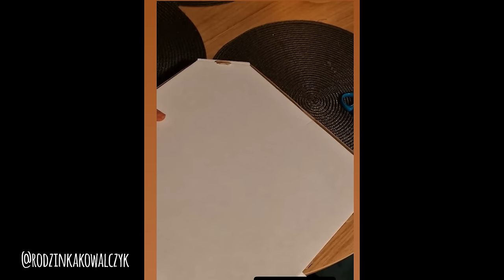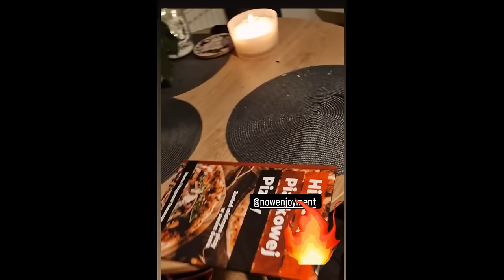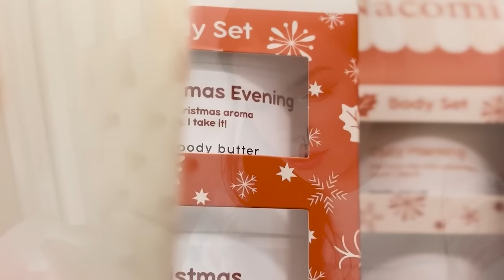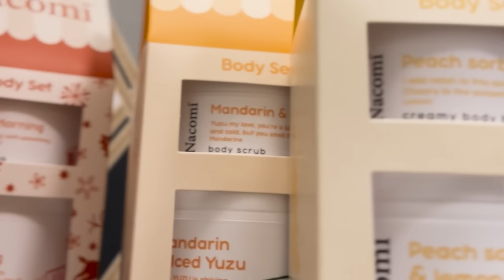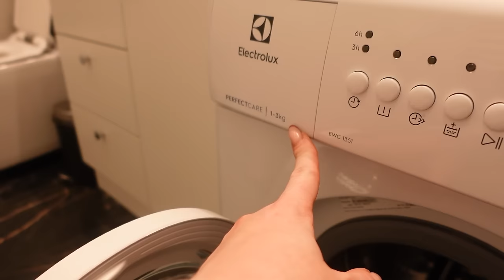PALIŁO SIĘ ! TEGO NIKT SIĘ NIE SPODZIEWAŁ! Vlogmas Warszawa #330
Rabat nie łączy się z innymi promocjami.
Reklama dla marki Nacomi.